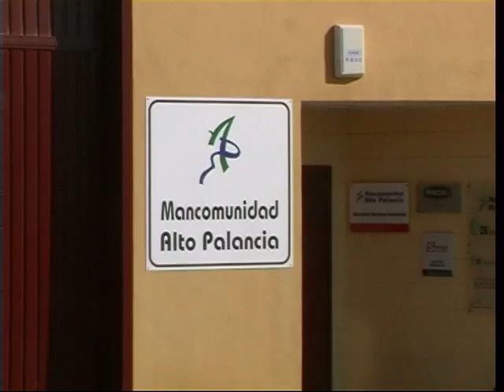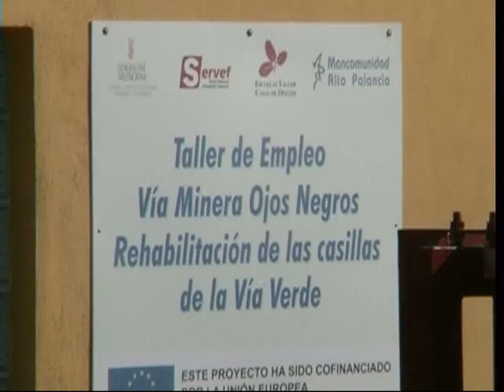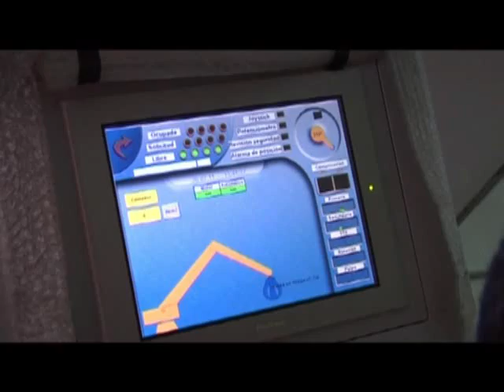TVALTOPALANCIA - INFORMATIVO MIERCOLES 23-1-2013